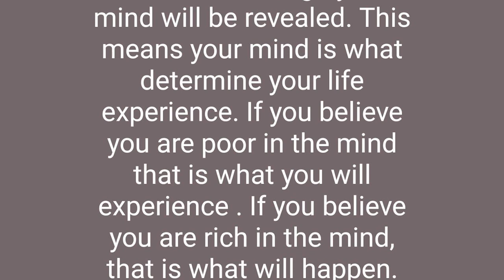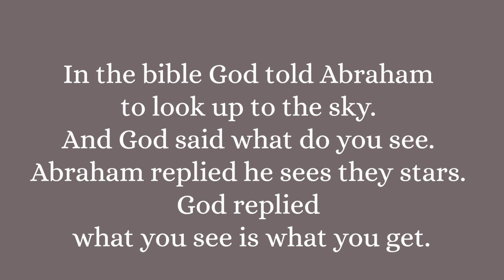Does your mind makes you feel worthless watch the solution now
Does your mind makes you feel worthless watch the solution. your mind have being making you feel worthless recently to the extent you don't have passion for your dream anymore? Hold on you are not alone. your mind makes you feel worthless and the solution to overcome the worthless state is what i shared in this video,  Enjoy